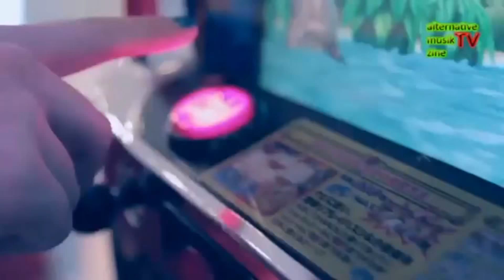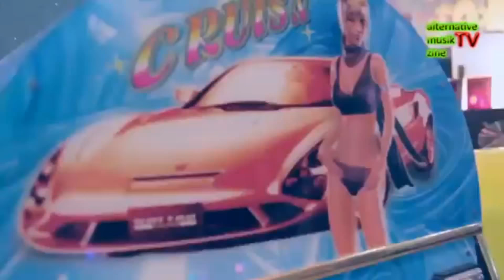Force's Music Future Radio #2 Electronic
Force's Music Future Radio #2